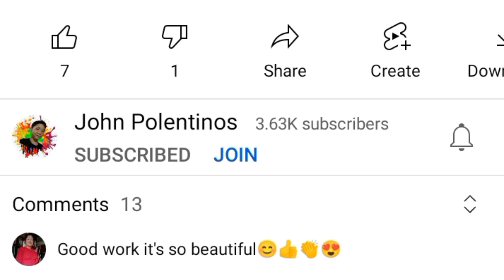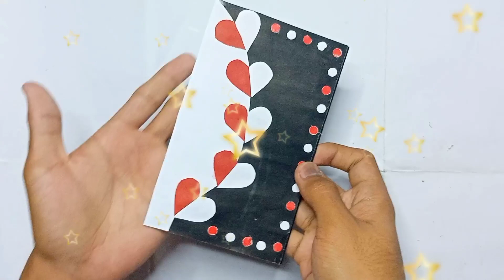How to make handmade BROCHURE for school project | With design ideas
In this video I will teach you on How to make handmade BROCHURE for school project | With design ideas. This the best video for you to create on how to make handmade Brochure. Thank you ☺️🙏

Tools that I for my Vlog:
➡️ CELLPHONE Only
➡️ RING LIGHT

Materials That I used:
➡️ Construction paper
➡️ Glue
➡️ Bond paper
➡️ Pencil
➡️ Scissors